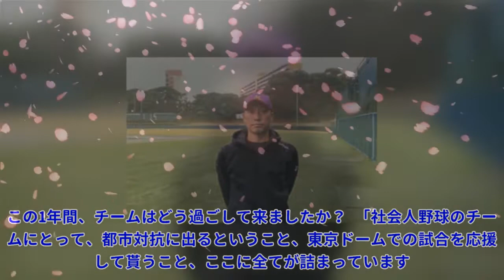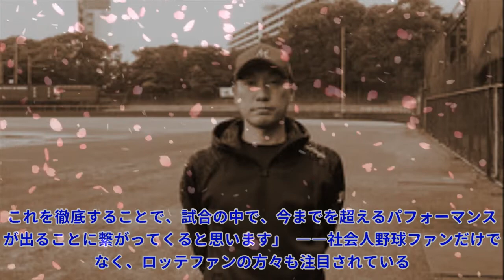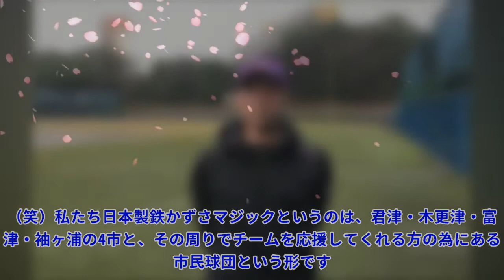昨年予選敗退の悔しさをバネに都市対抗へ。 かずさマジック・渡辺俊介監督が語った想いTop News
昨年予選敗退の悔しさをバネに都市対抗へ。 かずさマジック・渡辺俊介監督が語った想いTop News 写真拡大 「ワクワクの方が大きいですね」。 落ち着いた冷静な口調で語りつつも、かずさマジック・渡辺俊介監督の目の奥には熱い闘志が垣間見えた。かつて、千葉ロッテマリーンズで13年間プレーし『ミスターサブマリン』の異名をとった男は、日本製鉄かずさマジックの監督に就任して2年目になる。 昨年は